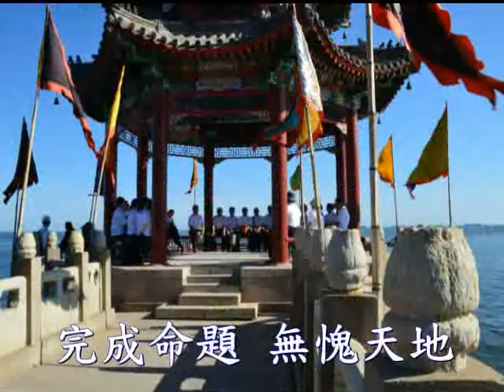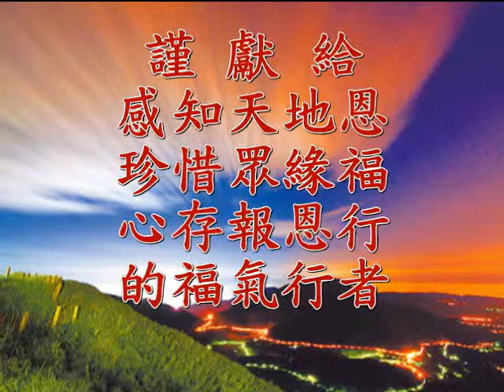真福氣 - ( 甜蜜蜜)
感謝原作曲家及演奏製作人士等等的心靈享宴。
祝福大家: 心花朵朵開，功德圓滿結果來 !

   《真福氣》
真福氣 道一聲恭喜
得遇仙翁開元期
隨緣賢徒集
應天機 仙人齊合一
完成命題無愧天地
步步登天梯
啊 ～ 心感激!
萬幸踏入賢堂裏
心行正道功德積
修心養性 圓滿成就道器
天地情誼 千萬要珍惜
點點滴滴 印在心𥚃
真情無邊際
啊 ～ 心感激!

步步登天梯
啊 ～ 心感激!
萬幸踏入賢堂裏
心行正道功德積
真情無邊際
啊 ～ 心感激!
啊 ～ 真福氣!